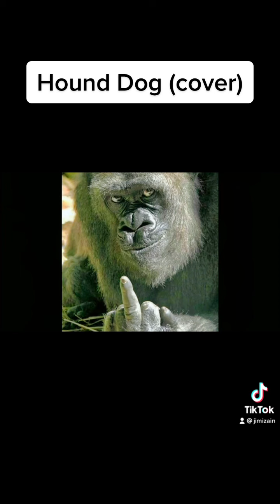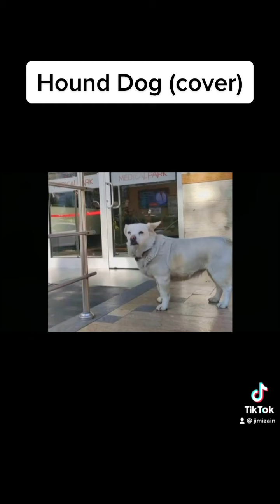Hound Dog (cover) in the style of Steve Tyrell.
Self video editing pictures into Steve Tyrell backing track. Thank you